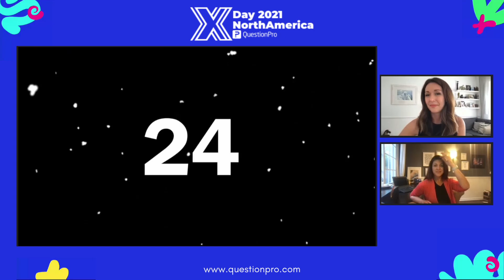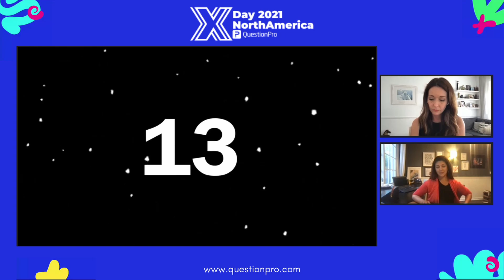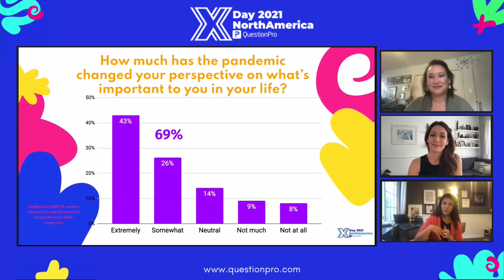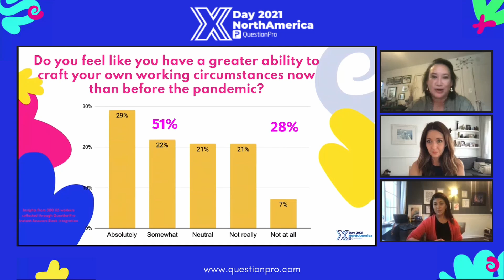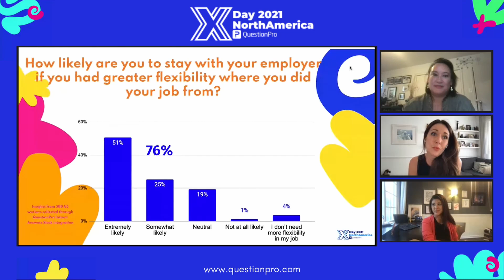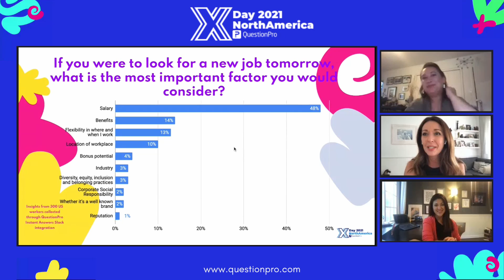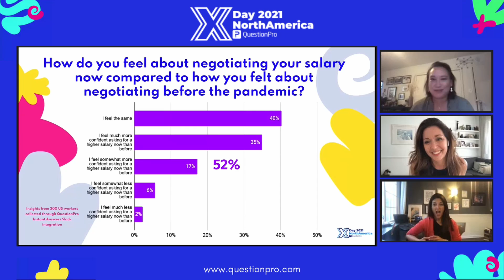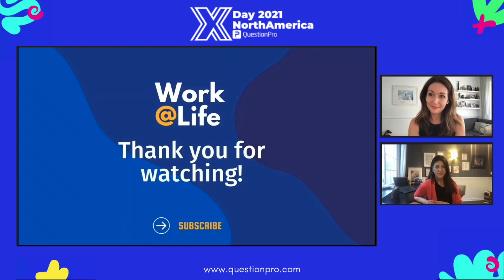Live Taping for Work@Life Podcast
Hosted by Sanja Licina, Ph.D., organizational psychologist and president of the Workforce at QuestionPro, and Maddie Grant, culture designer and co-founder of PROPEL. Explore the grey areas between work and life as they share data on the relevant workplace, engagement, and culture topics.

Chapters:
00:00 Welcome
20:48 Freedom
28:15 Office job